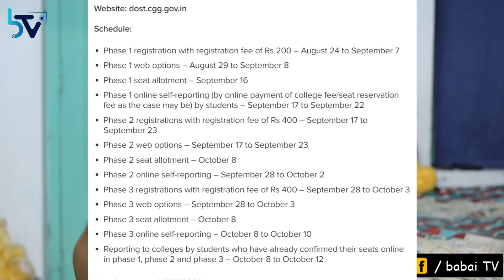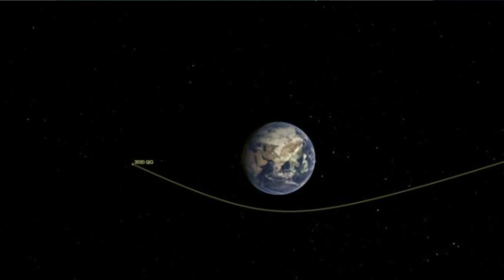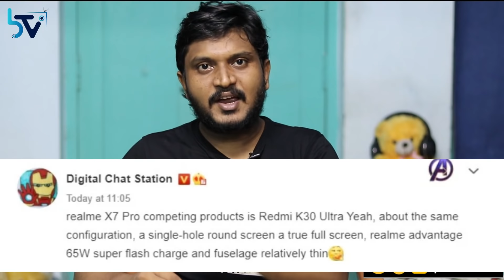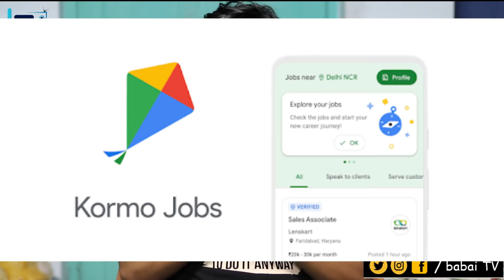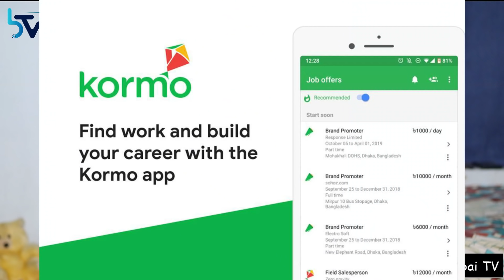Trending Telugu News E#113 || vmovie redmi9 dost tsemcet || By Kanthu || babai TV